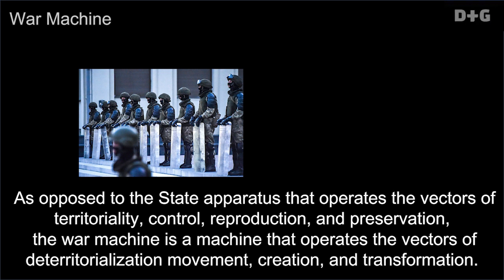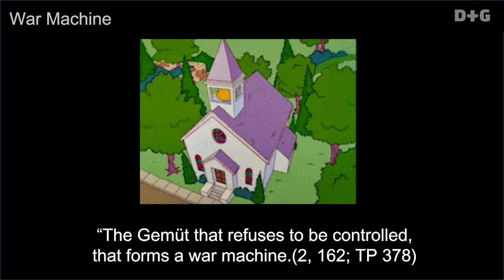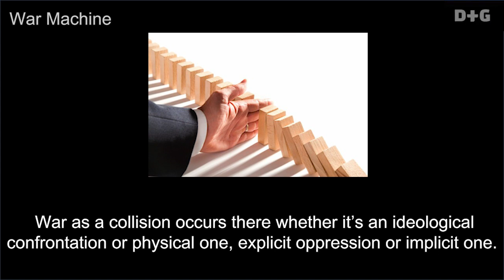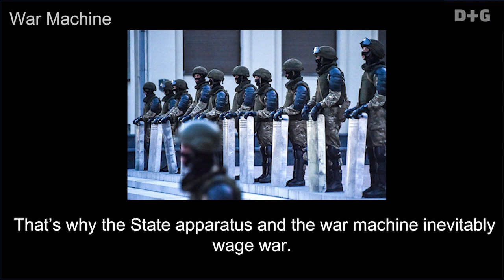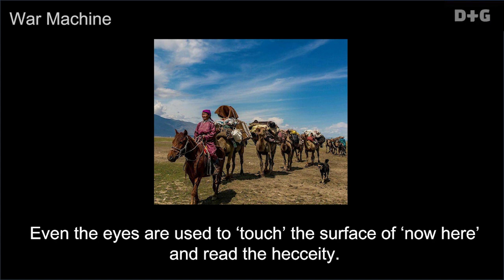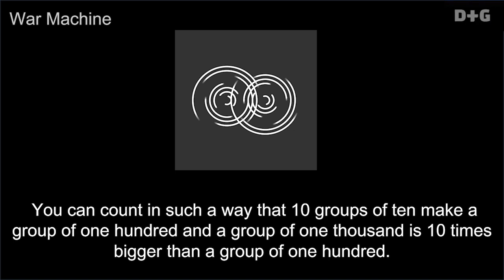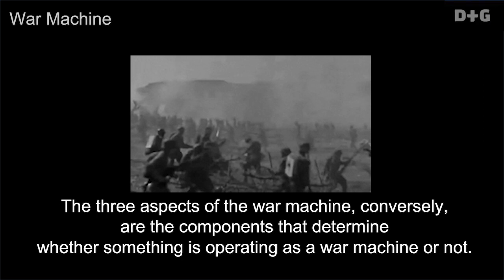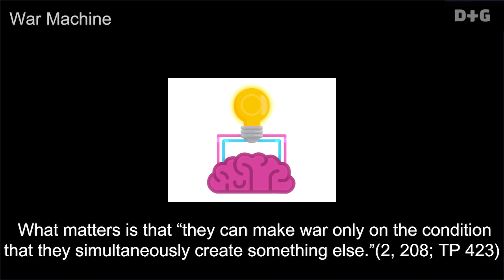[DTG-031]전쟁기계와 전쟁: 전쟁기계는 언제 파괴적인 기계가 되는가?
* Writer : Yi-Jinkyung
* English translator : J.K. Lee
* Narrator : You Jungah

*Produced by DTG in Suyunomo 104